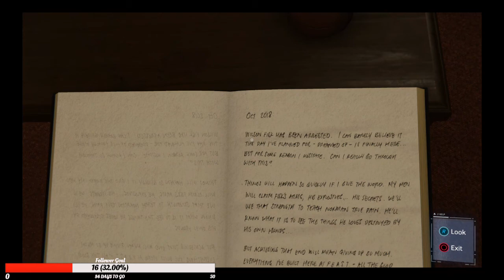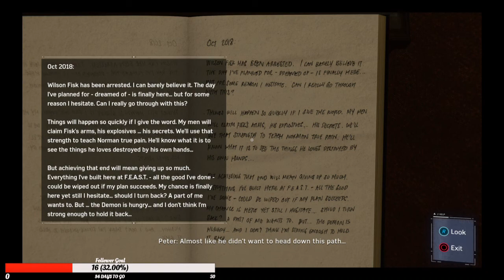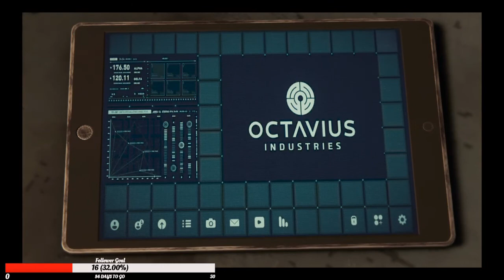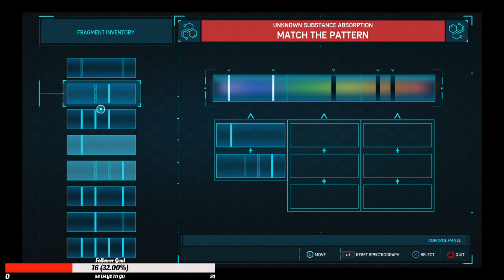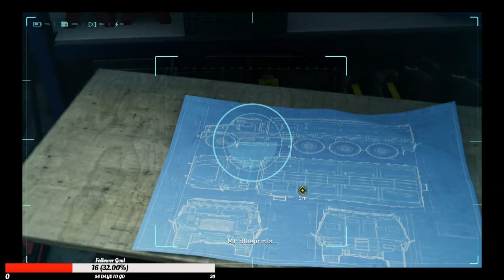Pete trying to be sly! #6 Marvel's Spider-Man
I am on the following social media platforms!